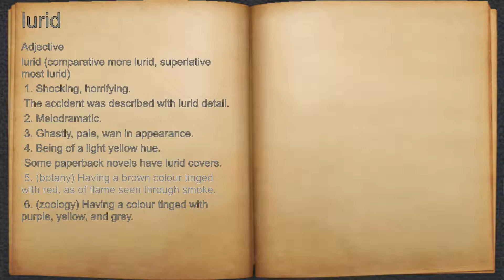What does lurid mean?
A spoken definition of lurid.

Intro Sound:
Typewriter - Tamskp